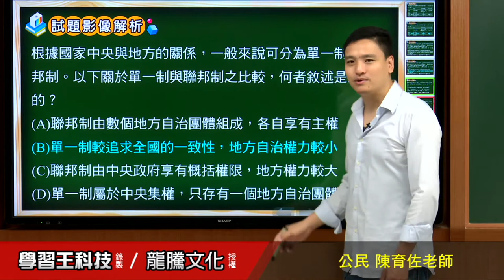【月考王解題影音】《普高公民》 第3回 政府組成與運作 整合題30